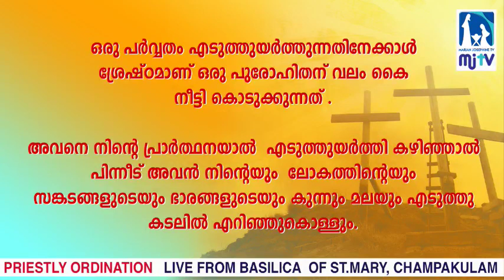Priestly Ordination | Dn Joshy Thumpechirayil MSFS & Dn Tony Munduchaalil MSFS | Chambakkulam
Watch the full liturgical ceremony of a Priestly Ordination of Dn Joshy Thumpechirayil MSFS & Dn Tony Munduchaalil MSFS held at Chambakkulam St. Mary's Basilica (Kalloorkadu) blessed by Mar Thomas Tharayil, the Auxiliary Bishop of Changanacherry Archeparchy.